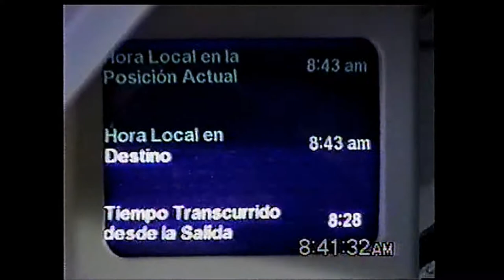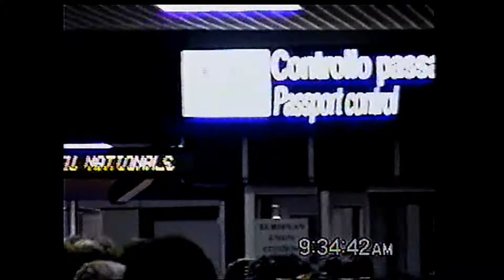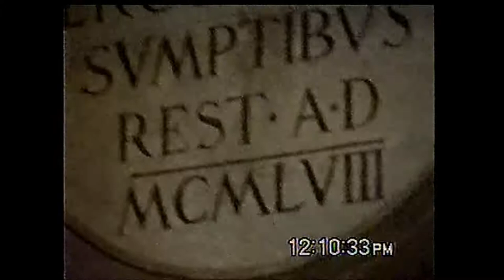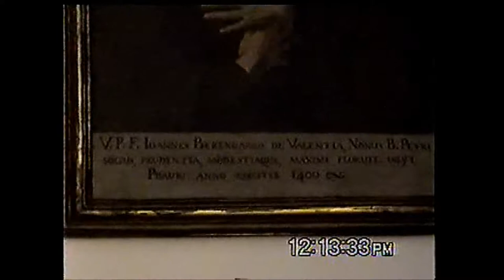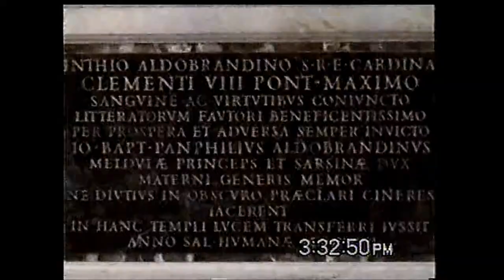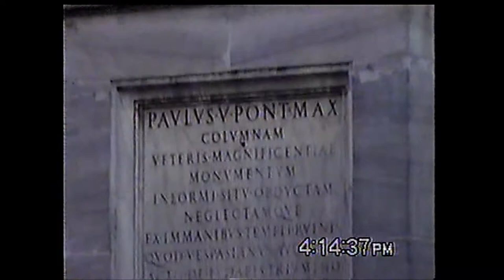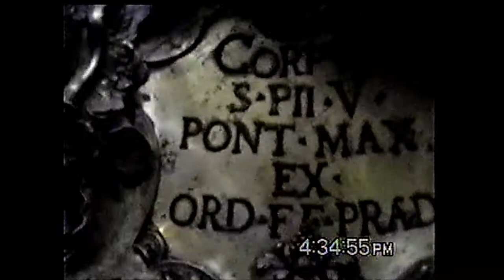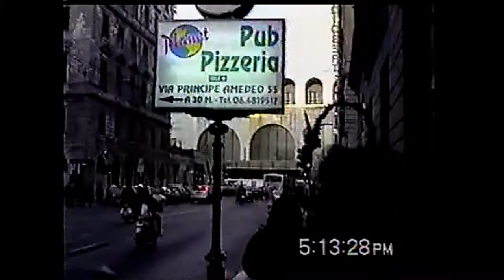Rome: Delta flight over Alps: visit several Roman Basilica's 1999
Emily and Jim in second trip to Rome. Flight goes over the Alps. Trip from airport showing various views of Rome.